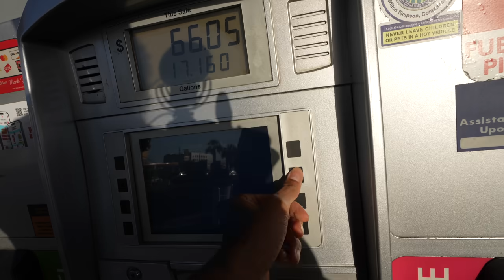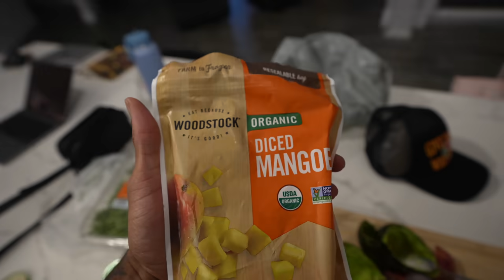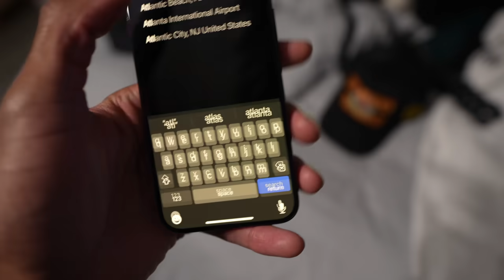raw vegan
Salad Recipe

Arugula, Romaine, Kale or Dandelion Greens

Guac
Avocado
Red Onions
Jalapeno
Key Lime

Seasonings For Guac
Onion powder
Oregano
Cilantro
Celtic Sea Salt

Mango Dressing
Mango
Agave
Celtic Sea Salt
Onion Powder
Oregano
Basil
Key lime

POBOX
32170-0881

SIZES
shirt: XL
pants: 36/36 size xxl